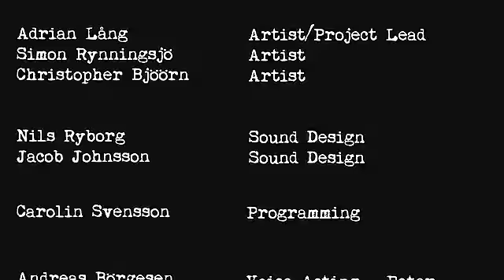海外からのリクエスト：Stairs demo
※こちらはYouTubeのみ投稿です（ニコニコ動画には投稿しません）

海外の方から実況リクエストをいただいたものです
収録が結構前に撮ったものなので変な事言ってるかもしれませんが
気にしないでください

↓公式？　ダウンロード先